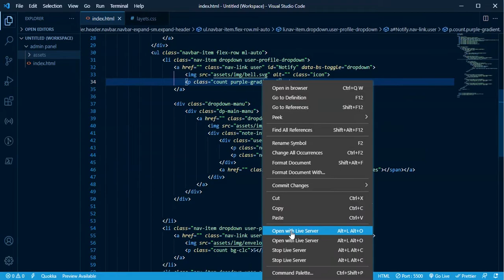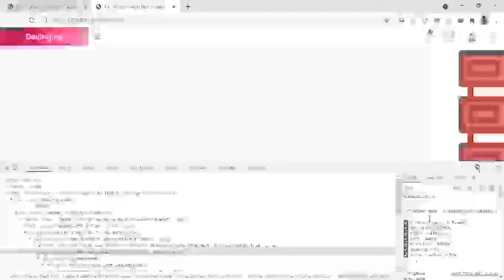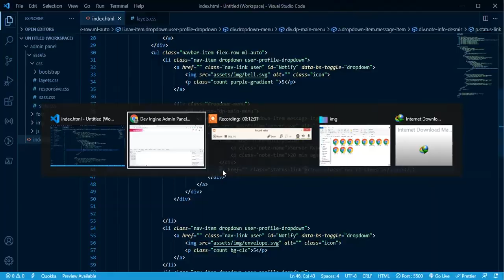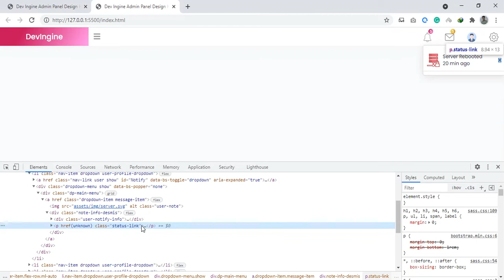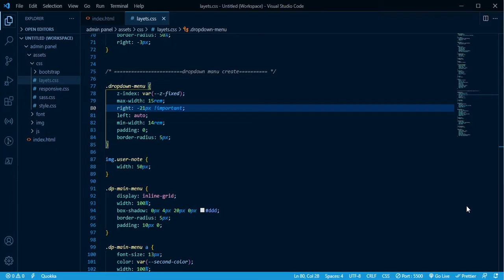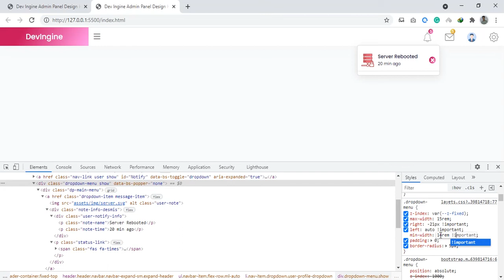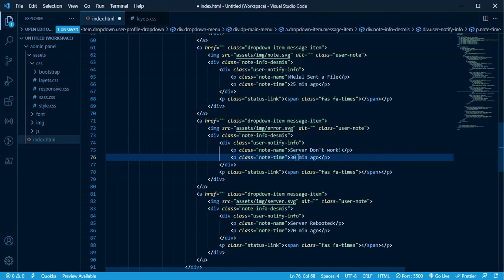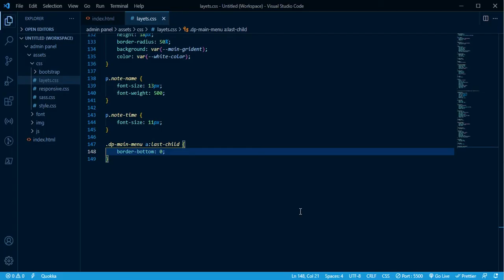07 Admin Template Design | Notification dropdown menu making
In this playlist we gonna learn how to make a beautiful admin panel with html css and bootstrap 5. This admin panel are fully responsive and mobile friendly you can make any kind of admin panel after complete this playlist.this admin panel design are mainly build for learning purpose nothing else.so guys i hope your frontend development journey will start from here. and subscribe my youtube chanel and also join our group learnhunter.

What should you make into this admin panel
ui elements
Advanced UI
Form Elements
Text Editor
Advanced Chart
Error Page
General Pages
login and registration pages
And many more so i hope you enjoy this palylist.